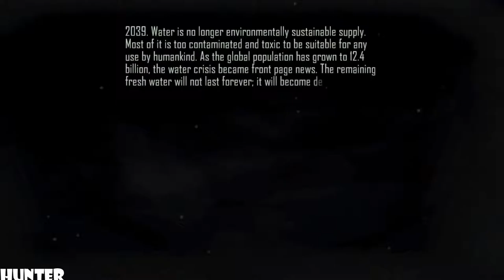Westboro Gameplay RX 580 & INTEL I7 7700K (1080p60FPS)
2039. Water is no longer environmentally sustainable supply. The complicated and unstable situation resulted in violent uprisings among themiddle-class across the globe. The world approaches its first week in state of emergency...